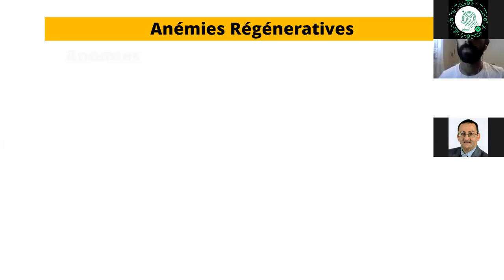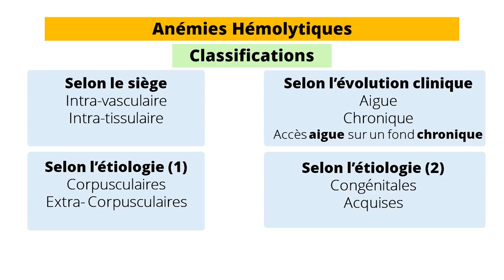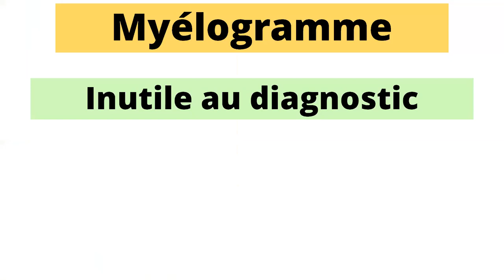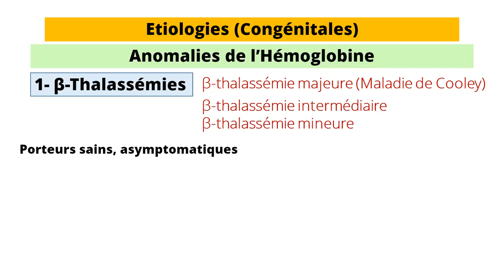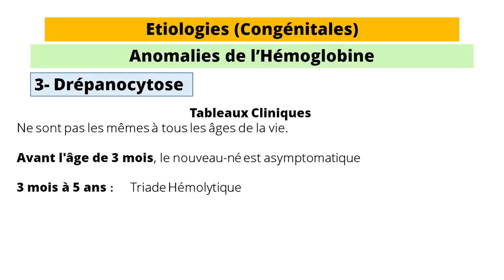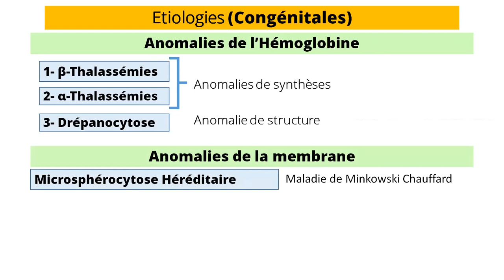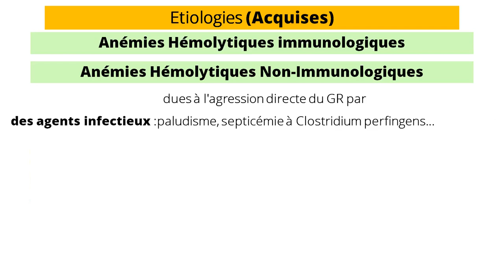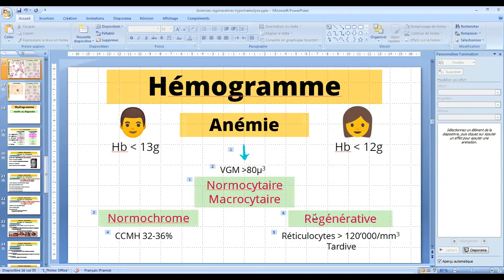Anémies régénératives [Hémolytiques]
ღ Voici une vidéo sur les anémies régénératives (Anémie hémolytique) ; Une séance faite sur « ZOOM » présentée par PR. Brahimi chef de service d’hématologie d’EHU d’Oran.
                                         ❣❣Remerciements spéciaux❣❣
★Regarder pour en savoir plus.
…⌚ Raccourcis ⌚…
| 02:10 : Définition de l’anémie régénérative
| 03:08 : Etiologies
| 05:17 : Définition de l’anémie hémolytique
| 05:46 : Classification
| 10:35 : Clinique
| 16:02 : Hémogramme
|  19:31 : Frottis de sang périphérique
|  20:31 : Myélogramme
|  20:49 : Bilans biochimiques
|  25:17 : Etiologies congénitales
|  48:40 : Etiologies acquises
…✫ Contactez-nous ✫…
ღ on espère que ce tutoriel vous aura bien aidé ✌
        ✌ n’hésitez jamais de nous proposer un tutoriel sur les commentaires 😉